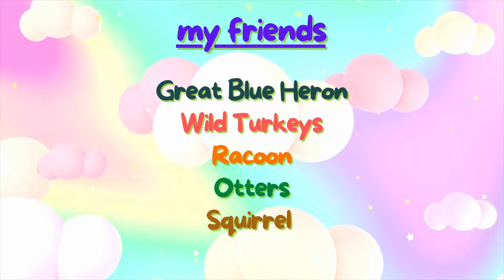Beaver dam wildlife webcam animals caught on camera in Dutchesss County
A new beaver has started to build out a few dams on the stream where our house is. In just one week, the beaver has already significantly impacted the environment. So I set up a backyard webcam to see if we could catch any activity. We were not disappointed. Not only can you see the beaver building and maintaining the dam, but we had many animal visitors, too: great blue herons, wild turkeys, river otters, raccoons, squirrels, foxes, and mergansers. To name a few. It's incredible how fast beavers and their construction of dams can change the whole ecology of a river.

00:00 Introduction
00:16 Beaver building dam
00:27 Wild Turkeys
00:46 Great blue heron
01:04 River otters
01:26 Raccoon
01:37 Squirrel